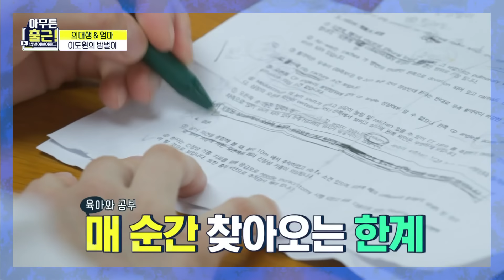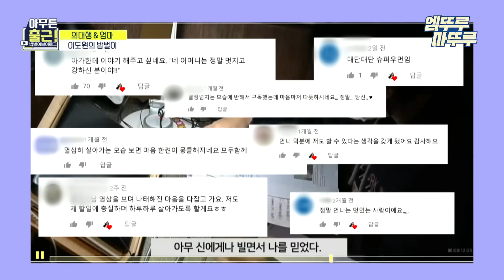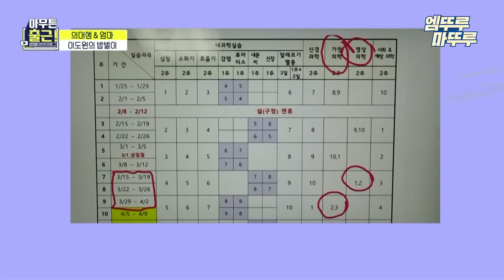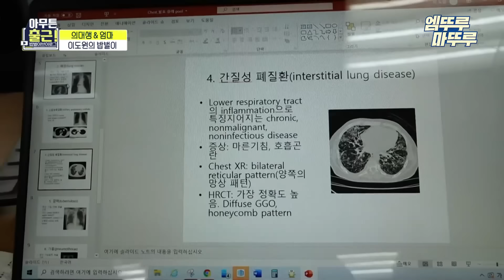[아무튼 출근] 대기업 퇴사하고 의대생으로! 4잡스 워킹맘 이도원의 숨가쁜 하루💦| 이도원 워킹맘 엠뚜루마뚜루 MBC210406방송